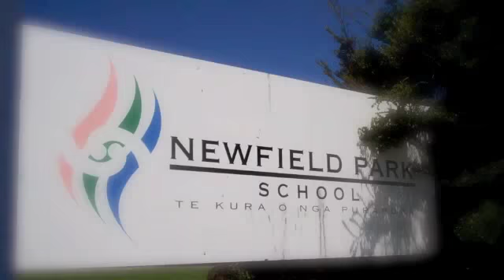Man in the Mirror 2011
Graduation music video.

Room 2, Newfield Park School. Teacher: Mr Sinton-White.